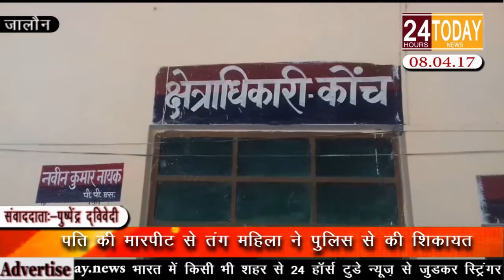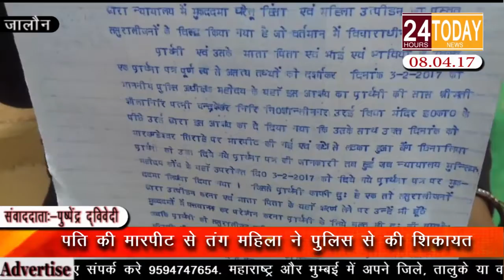24hrtoday Breaking News:-पति से तंग महिला ने की पुलिस से शिकायत Report By Pushpendra Dwivedi